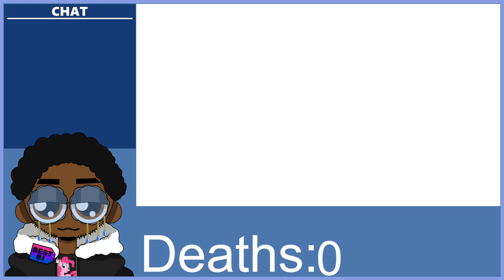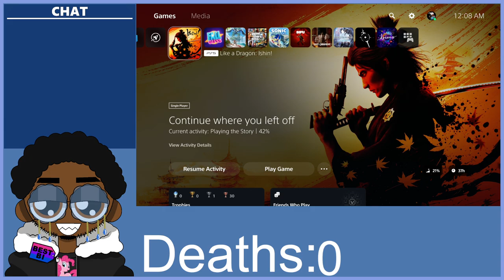All Friendship gauges maxed?! | Like a Dragon: Ishin Part 5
Schedule:
Figuring it out, check on any day at around 6pm est!